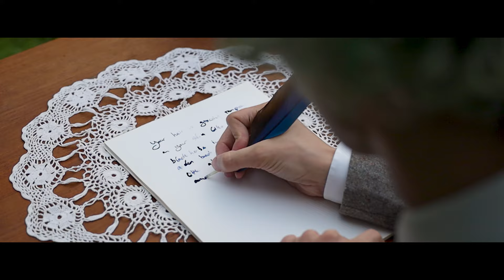Artist Portrait: Jon Darc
Bei der Portrait-Serie werfen wir einen Blick auf unsere Künstler – Was steckt hinter ihren Persönlichkeiten? Wofür stehen sie und was macht sie so besonders? – Wir zeigen es Euch!

Regie, Creative Director, Schnitt, VFX: Jakob Metzger (IG: 4jakob4)
Produktion: Morgan Film
Drehbuch: Dawid Nozadze, Lienhard Hemme, Jakob Metzger, Johannes Frick
DoP, Kamera, Licht: Johan Schwarzkopf
Darsteller: Johannes Frick
Setrunner: Dawid Nozadze, Max Brenner